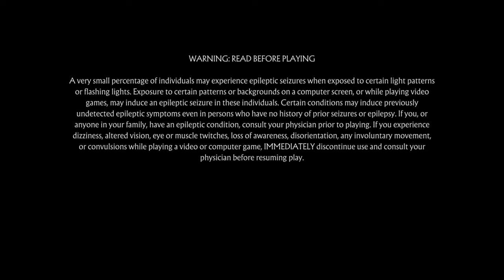Mortal Kombat 11 The King Vs Swag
This channel is for all you hardcore gamer out there I will be playing Games live and just having fun

Facebook Gaming Group it's not ready coming soon

Please Check out YouTube Channel
Danielle Lane

Rules in Livestream! 1.No being rude in the livestream 2.No self promoting yourself without me doing it 3. If you are caught being weird, nasty, or spamming or you will get  ban you or time you out! And just make sure you guys support each other channels to help each other grow!